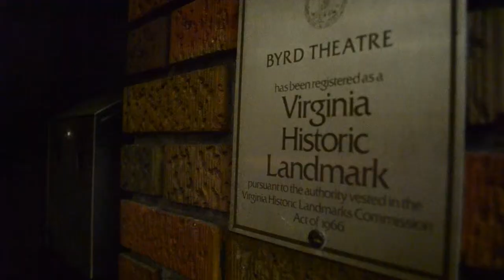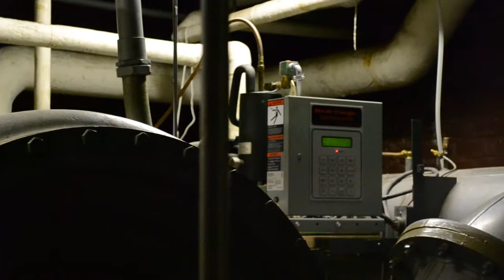Keep the Byrd Humming! [HD Indiegogo Promo]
The Byrd Theatre Foundation relies 100% on fundraising to fulfill our mission.  The Foundation needs to replace the old chiller, a critical component of the air conditioning system, to keep the Byrd Theatre humming!